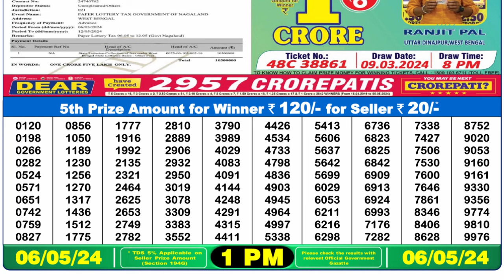🔴 Lottery Sambad Live 01:00pm 06/05/24 Morning Nagaland State Dear Lottery Result Pdf Download